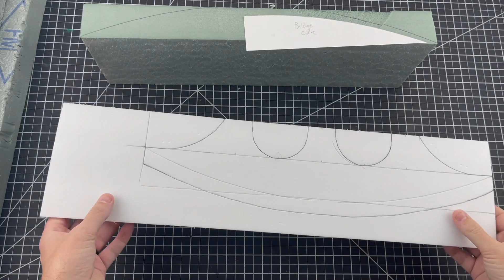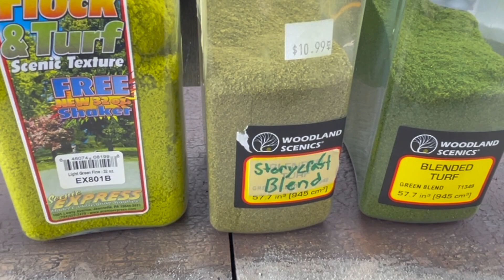How to Make The Most EPIC D&D BRIDGE Scene!!! (D&D Crafts)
Another week of needing something crafted for my D&D game. Luckily I have a little bit more time this week to craft it!

So this week we are making the terrain you'll need to set up an EPIC BRIDGE OVER A RIVER ENCOUNTER!

~Storycraft Society Redbubble Store (for Baseball Tees, and a ton of other options)~

~Storycraft Society Teespring Store (to maximize the financial support you give the channel)~